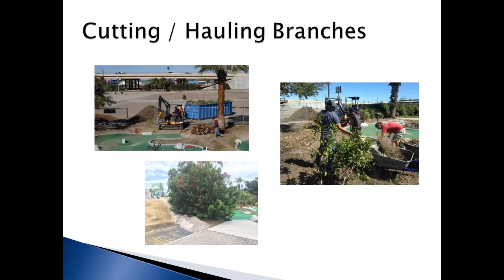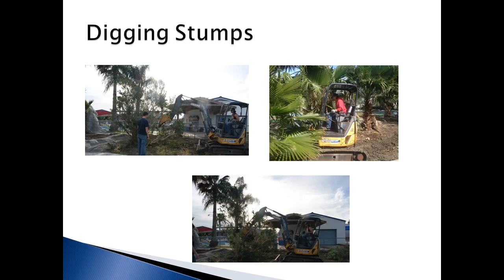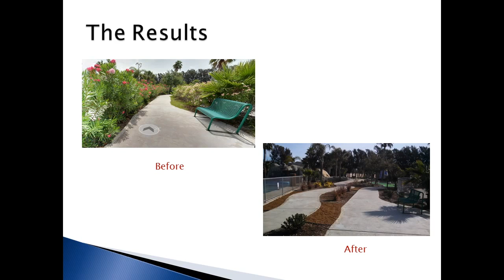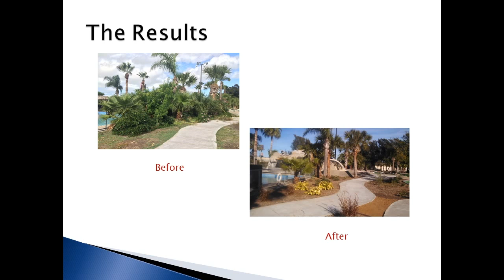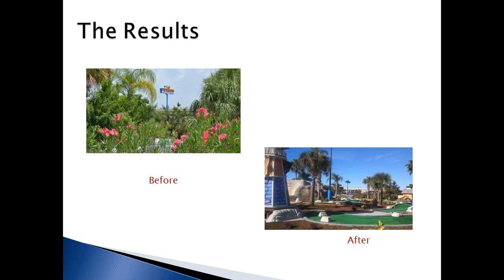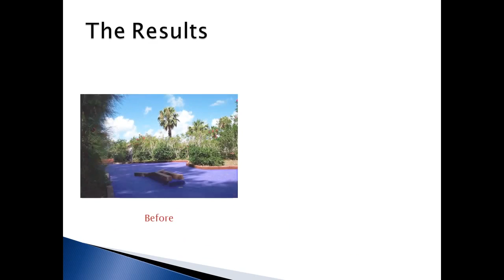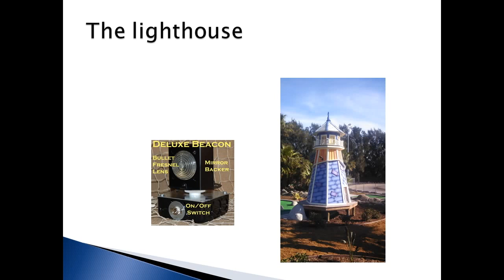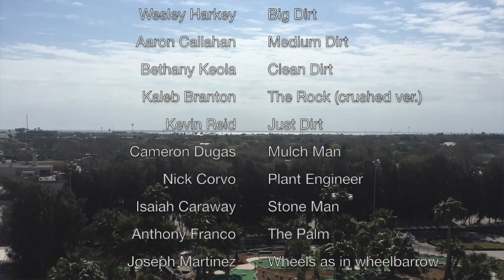Funtrackers Mini-Golf Makeover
This video is about Funtrackers Mini-Golf Makeover